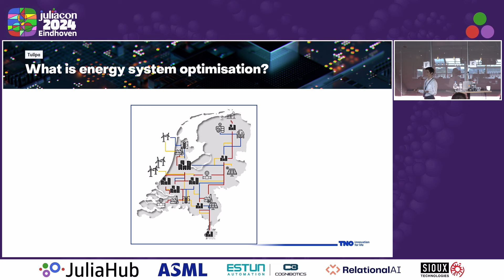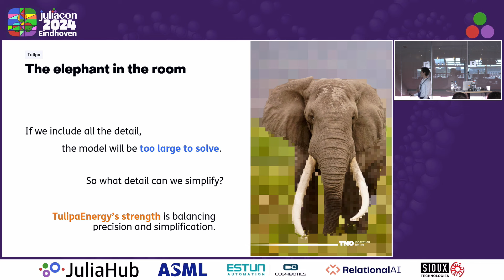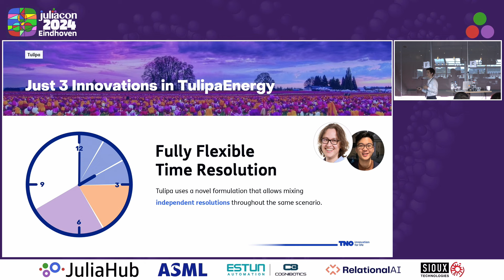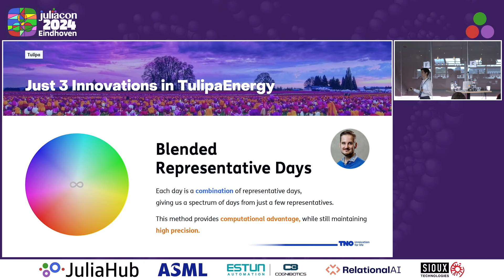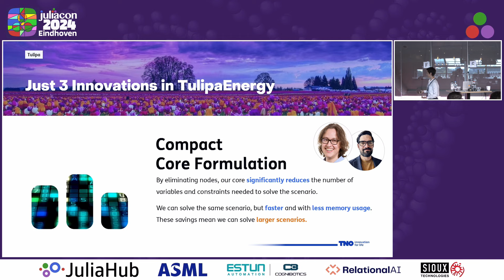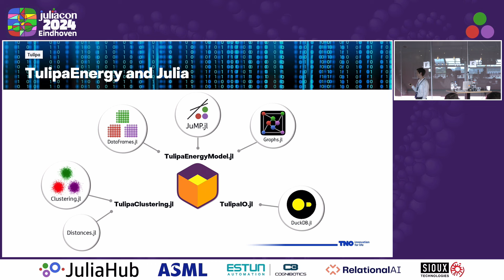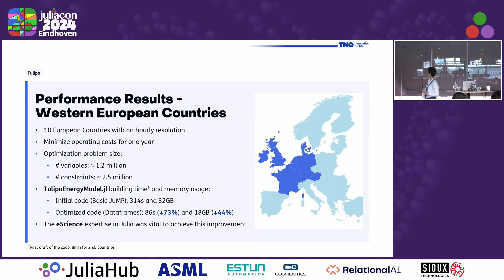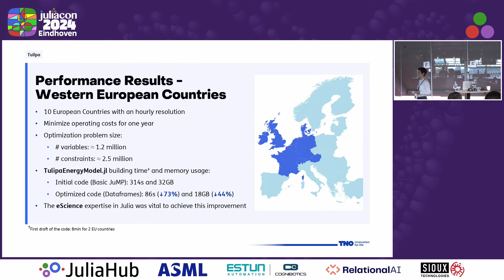TulipaEnergyModel.jl: An efficient and flexible energy model | Tejada, | JuliaCon 2024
TulipaEnergyModel.jl: An efficient and flexible energy model by Diego Tejada,

TulipaEnergyModel.jl provides an optimization model for the electricity market and its coupling with other energy sectors (e.g., hydrogen, heat, natural gas, etc.). The optimization model determines the optimal investment and operation decisions for different types of assets (e.g., producers, consumers, conversion, storage, and transport). Currently, TulipaEnergyModel.jl has two main core features. The first one uses graph theory for a more adaptable model representation. This representation provides a more flexible framework to model energy assets in the system as vertices, and to model flows between energy assets as edges. This carrier-agnostic approach makes it adaptable to different systems. Furthermore, in the classic approach, nodes play a crucial role in modelling. By implementing our approach, as the nodes are no longer needed to connect assets, we can connect assets directly to each other, thus reducing the model size. The other core feature is fully flexible time resolution. TulipaEnergyModel.jl can handle different time resolutions on the assets and the flows even if they are not multiples of each other. Typically, the time resolution in an energy model is hourly and fixed through most of the model. Depending on the input data and the level of detail you want to model, hourly resolution in all the variables might not be necessary. TulipaEnergyModel.jl allows different time resolutions for each asset and flow to simplify the optimization problem and approximate hourly representation. This feature is particularly useful for large-scale energy systems that involve different sectors, so greatly speeding solving times since detailed granularity is not always necessary due to the unique temporal dynamics of each sector.